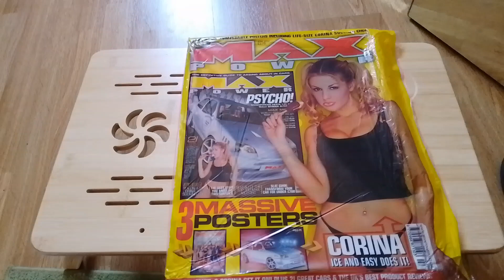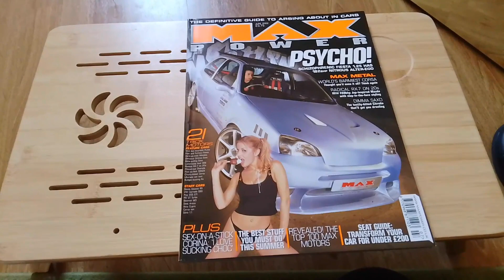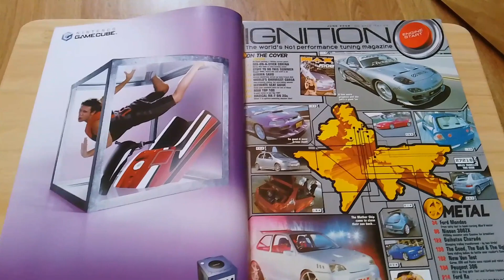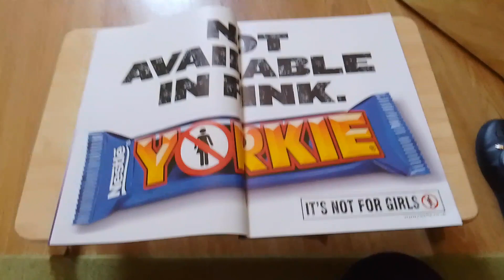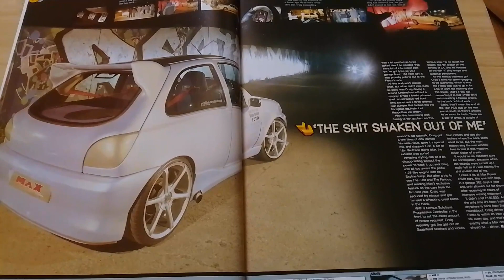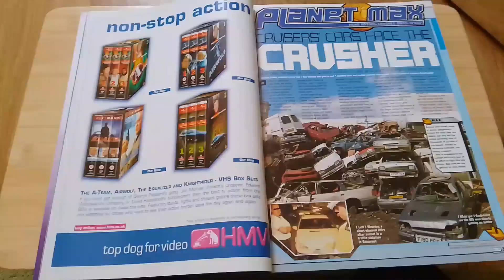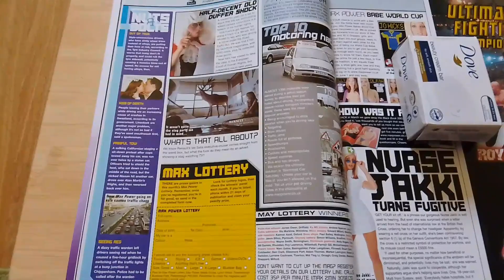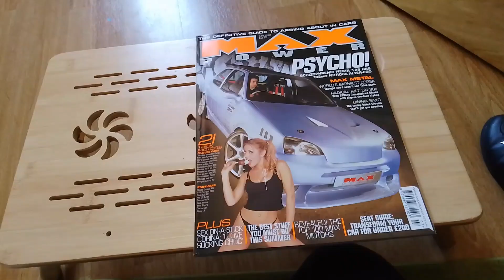Bring Back Max Power - A look at the June 2002 edition of Max Power Part 1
It's our first look at the June 2002 edition of Max Power and in this episode we check out a Insane Fiesta 1.25 with 185bhp.

Why are we bringing back Max Power, will simply next year we will be attending the Max Power Reunion show on the 14th July 2024 at the Staffordshire County Showground.

If you enjoyed this video, then please consider subscribing to the channel for more magazine reviews, Max Power Reunion Show Reports from 2023, car reviews, car tinkering, 3 Cylinder Adventures, Train Videos and the occasional mindfulness video.